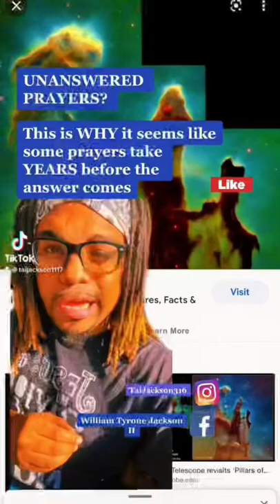WHY SOME prayers take a LONG TIME to answer